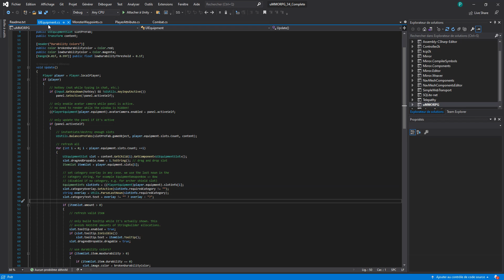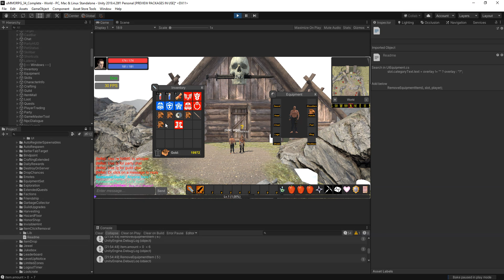uMMORPG 2.34 Item Click Removal Installation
Tutorial for installation  Item Click Removal in Remastered 2.34